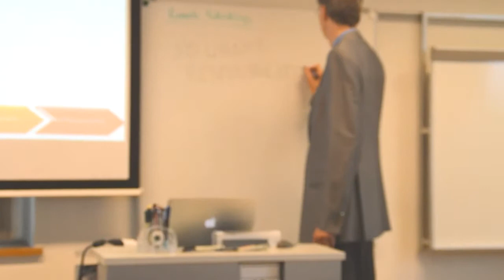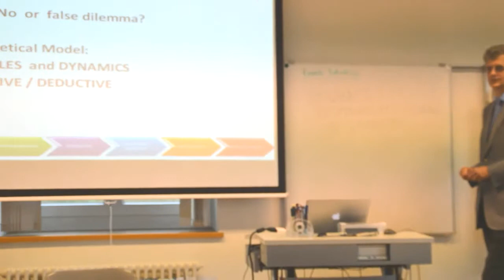Research Methods by Dr. Brenninkmeijer - Question and Answer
Business School Lausanne - Doctor of Business Administration Symposium